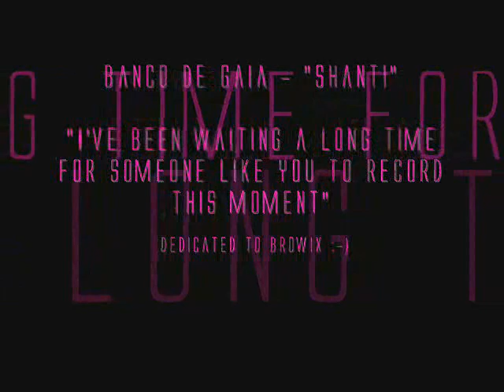I've been waiting a long time - Banco de Gaia sample from the movie